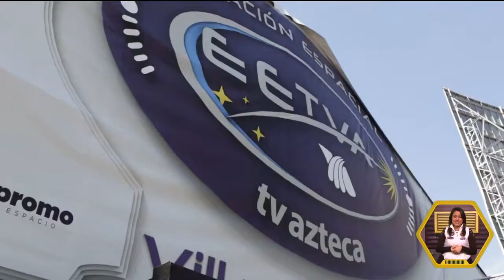Stand Organización Editorial Mexicana | Juguetón 2018 - AQC